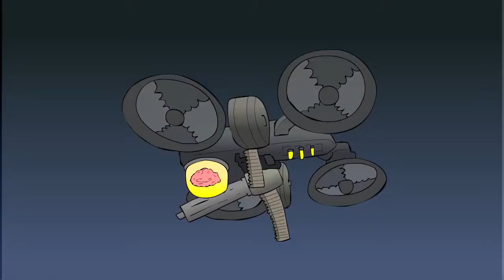ORIGINS_THE_MUSICAL___Black_Ops_2_Zombies_Parody_h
Musical